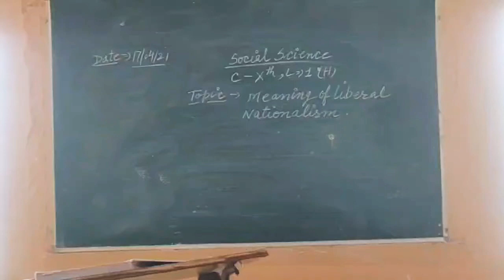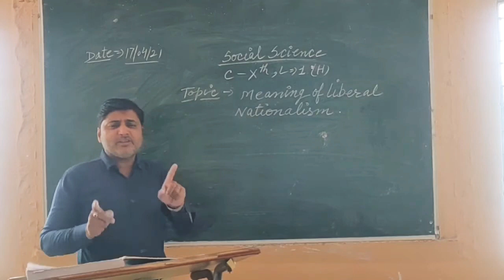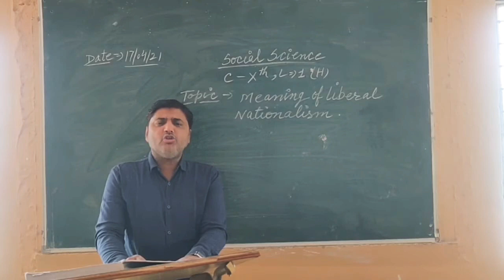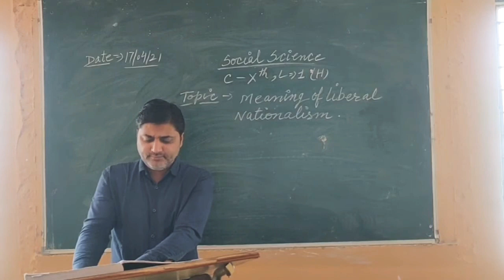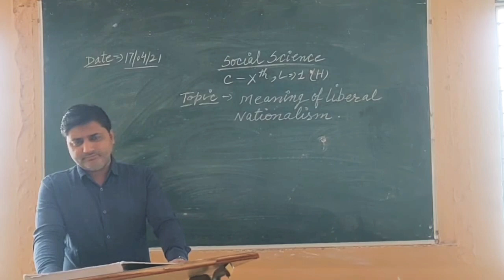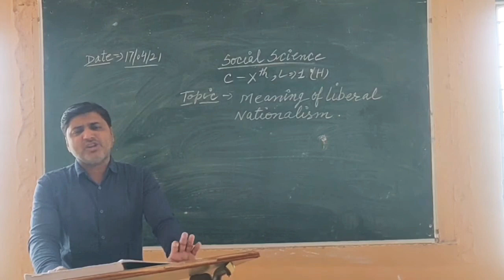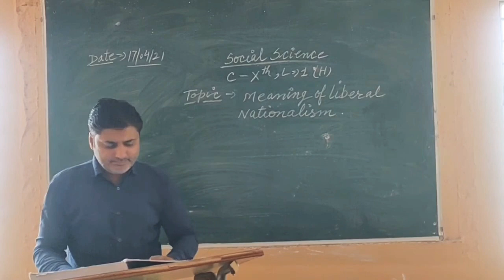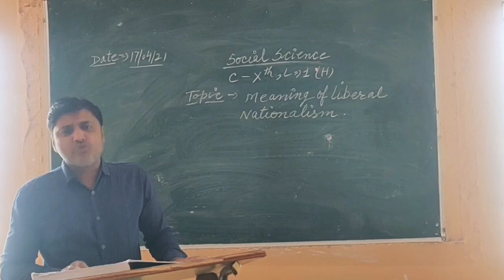s.st lect 5